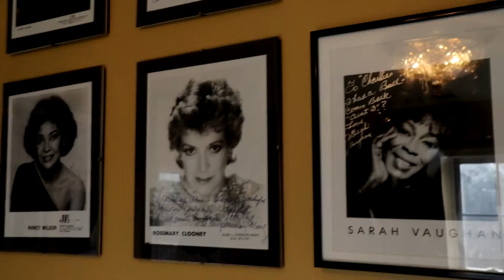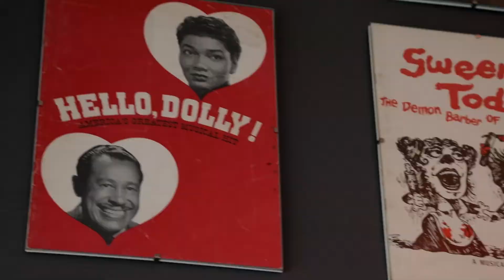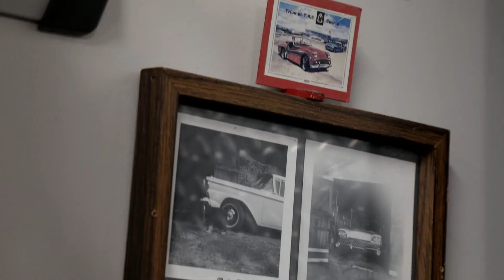Roll-Up Retreats with Bill Newcott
From vintage cars to Broadway memorabilia, writer Bill Newcott saw it all. Read more about these garages in the Winter 2020 issue.